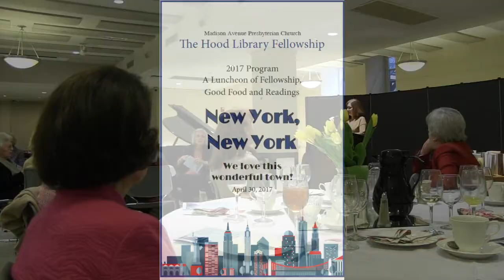L5 Margaret Johnson